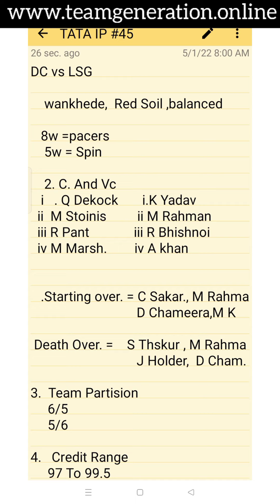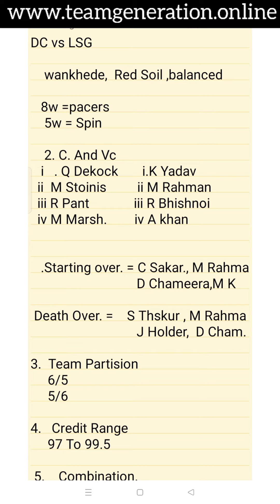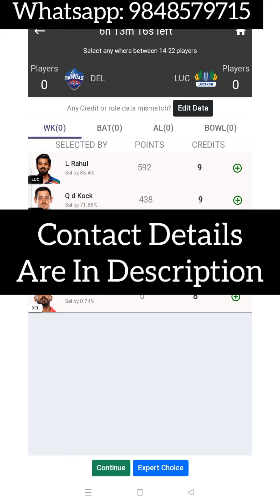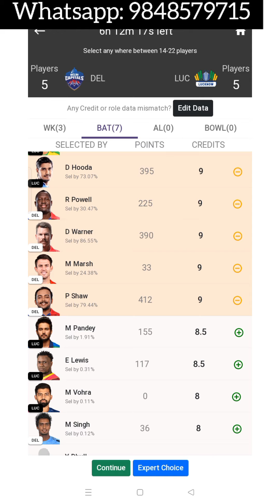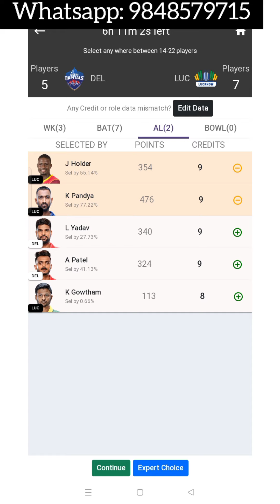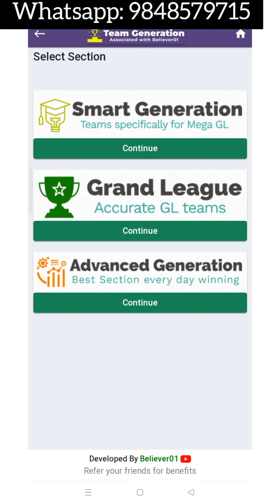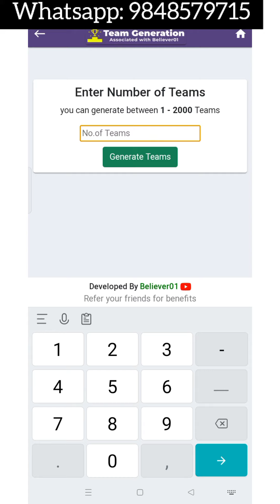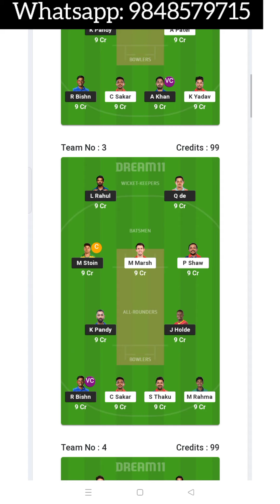DC VS LKN Grand league Winning Analysis